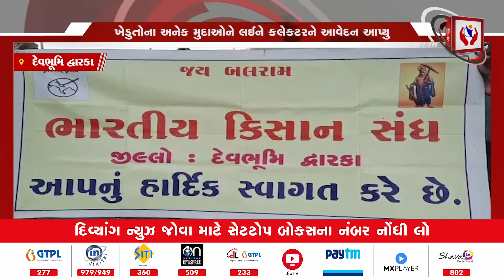DWARKA | જામ ખંભાળીયા ખાતે ભારતીય કીશાન સંધે કલેકટરને આવેદન આપ્યું | Divyang News